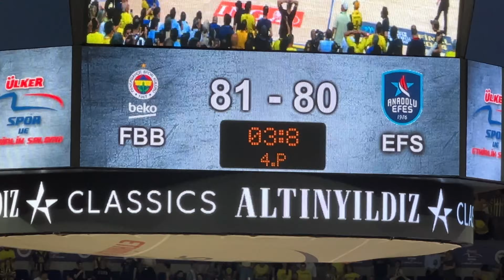UYUTA UYUTA GELDİLER | FENERBAHÇE BEKO VS ANADOLU EFES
SİZCE KİM ŞAMPİYON OLACAK?